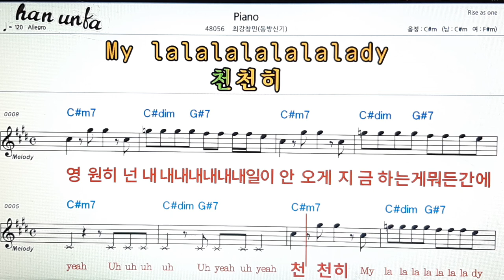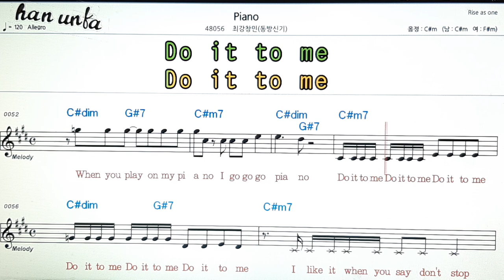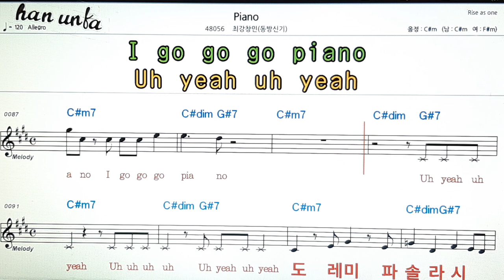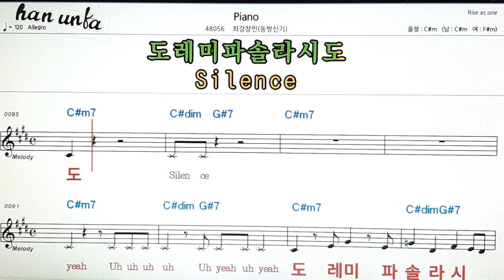Piano/동방신기(최강창민)👍노래 반주, 코드 악보,가라오케💋Karaoke*Sheet Music*Chord*MR